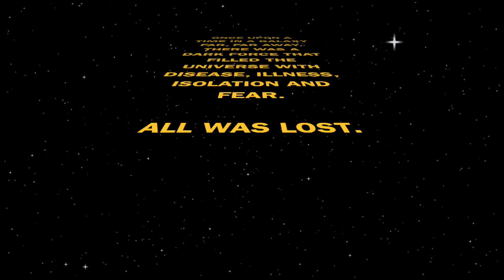Star Wars FINAL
CKFGT 2014